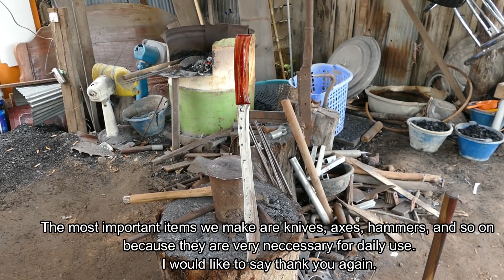MAKING A SWORD FROM MOTORCYCLE ROTOR DISC / BEAUTIFUL HOMEMADE SWORD (NOT FOR SALE )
Let’s save our environment as much as possible by recycling
The blacksmith went to a junkyard to buy some old scrapes for his work. There, he found a motorcycle rotor disc accidentally and he started to think of making a sword. He bought it for a very cheap price, 1000 riels or 25c. He turned it into a nice sword. He knows that the quality of the still is not very good but what he likes about it is that it will not be rusty as he notes that it was left in the open area for a long time and it remains white.
He has a great skill turning scrapes into useful tools like swords, hammers, knives, spades, hoes, bells, spears, and many other items.
Please watch to see how he turns this rotor disc into a wonderful sword.
Thanks ..sssss.sss